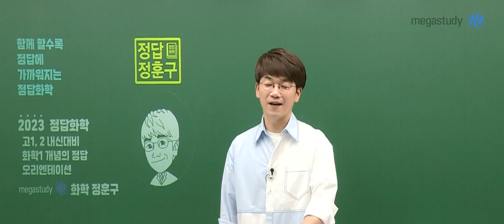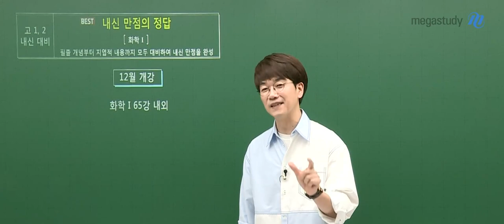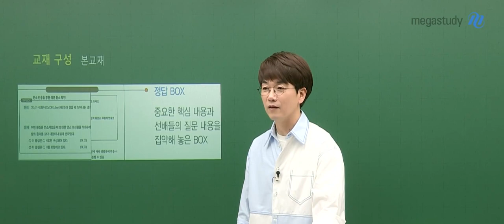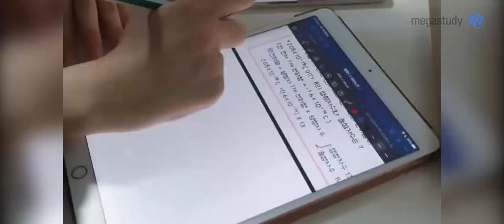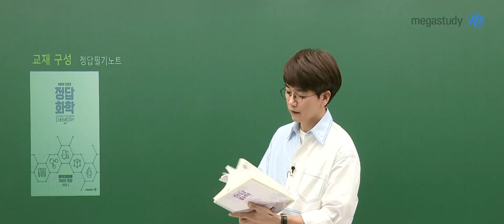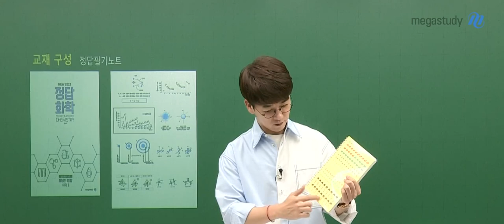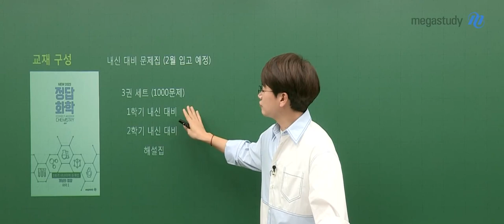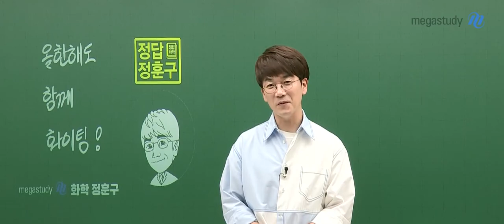[메가스터디] 화학 정훈구 쌤 - 내신 만점의 정답, 정훈구 OT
화학 정훈구 쌤의
내신 만점의 정답, 정훈구 OT를 공개합니다!